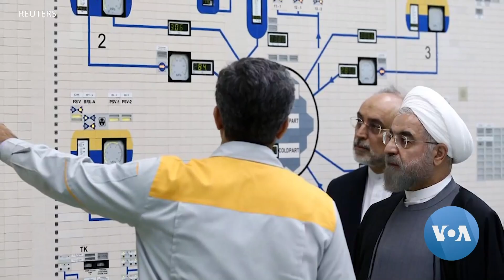جوباېډن او ډانلډ ټرمپ په کومه خارجه پالیسیانو یو شان نظر لري؟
په امریکا کې د ډیموکرېټک پارټۍ صداتي کاندید جو باېډن په صدر ډانلډ ټرمپ نیوکې کړي چې د روس لخوا طالبانو ته د امریکایانو د وژنې په سر د پېسو ورکولو په استخباراتي تورونه يې په سمه توګه نه دي حل کړي. جو باېډن د پخوا راهسې د صدر ډانلډ ټرمپ د خارجه پالیسیانو لوې ناقد پاتې شوی.